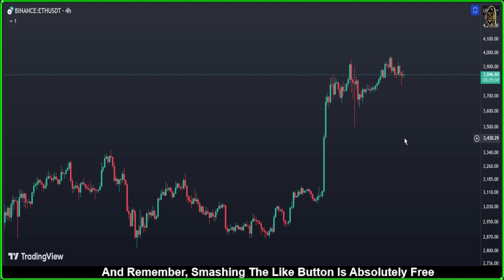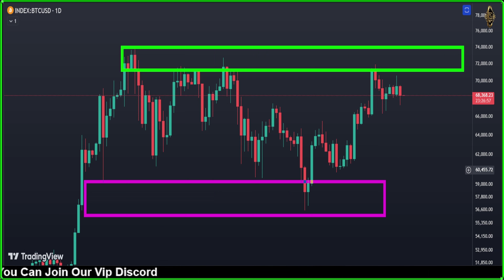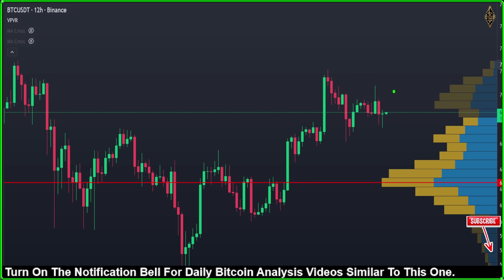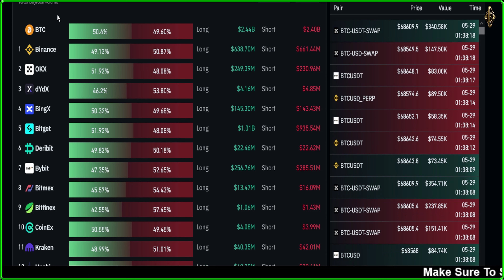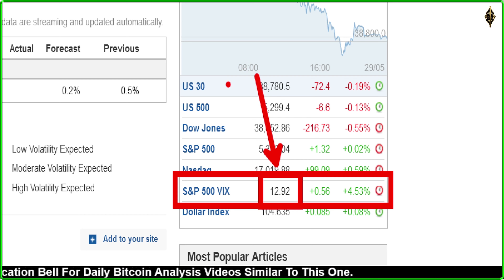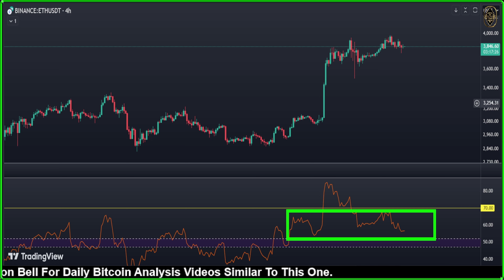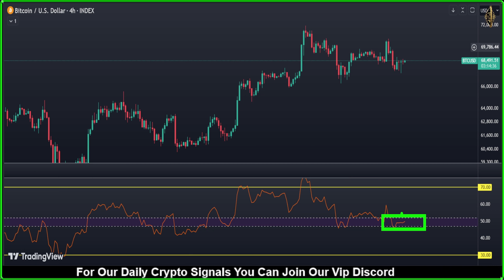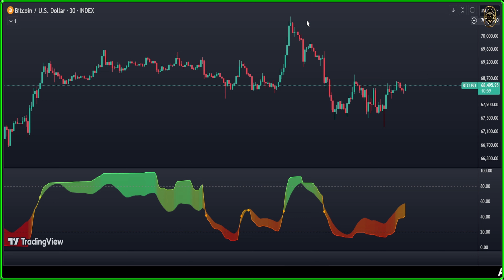BITCOIN : NO ONE IS PREPARED FOR WHAT'S COMING...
🚀 BITCOIN : NO ONE IS PREPARED FOR WHAT'S COMING 🎯 Bitcoin News Today now & Bitcoin Price Prediction (BTC & ETH) 🚀

{{{ Chapters }}}
00:00 Daily Bitcoin price Prediction
04:55 Bitcoin ETF inflows vs outflows
06:45 Cryptocurrency News
07:45 Ethereum price prediction
09:21 Bitcoin 4 Hour Chart
11:23 Bitcoin 30 Minute Forecast

official cryptocurrency
coindesk price
reddit cryptocurrency
reddit crypto